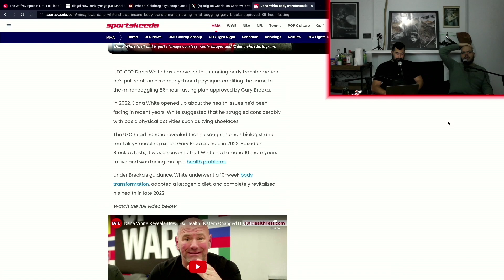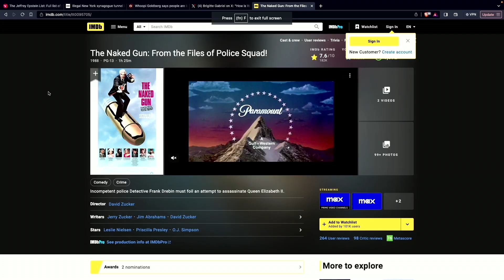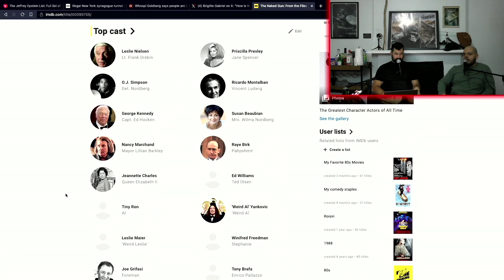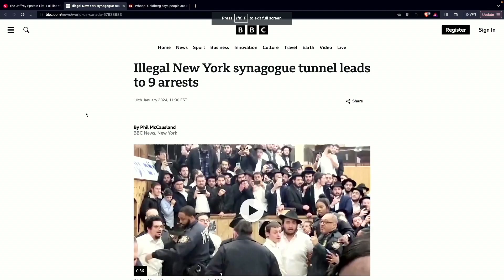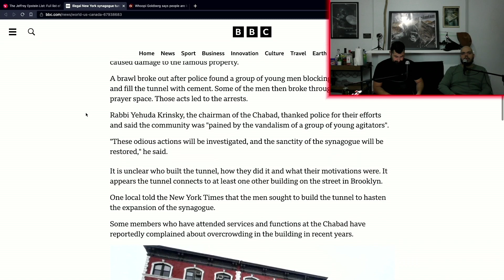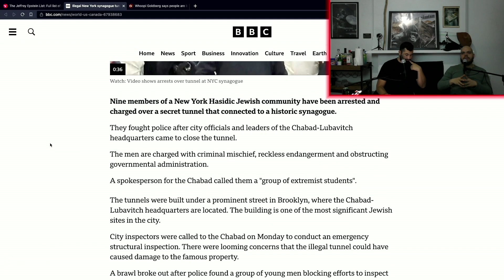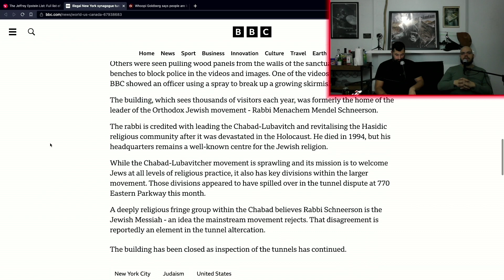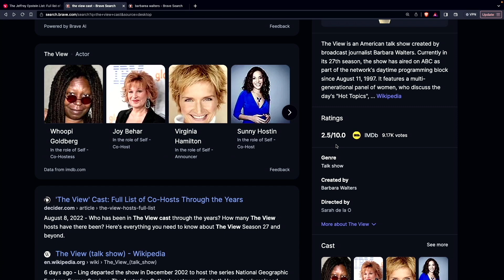The Smoking Simian: Ep 294 A Group Of Extremist Students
Tune in and listen to a motivational story about how I started this week off. Keep up or you'll be left behind. Fasting is trendy now, kinda scary. Hasidic Jews in Brooklyn creatively expand their synagogue. Whoopi Goldberg says something ridiculous that makes us chuckle as she typically does.